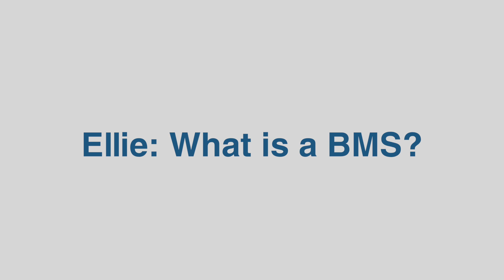What is a Building Management System?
In this video, Eleanor Hall describes what a BMS system is.